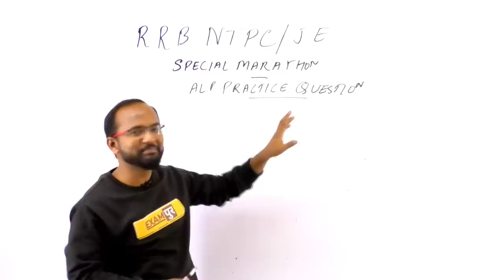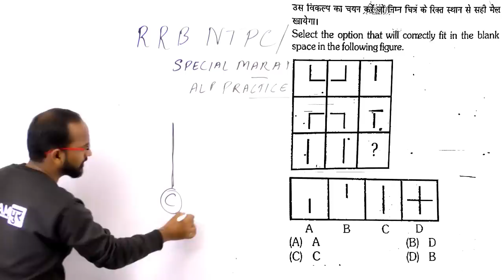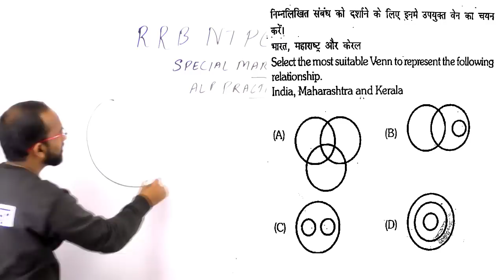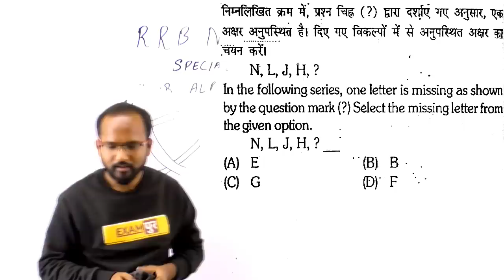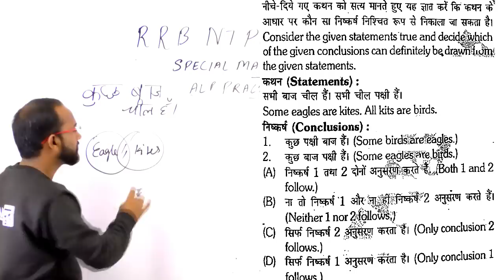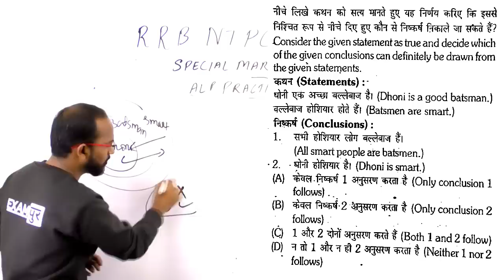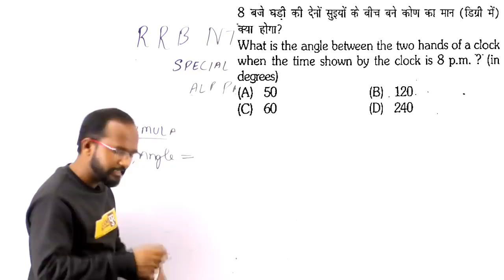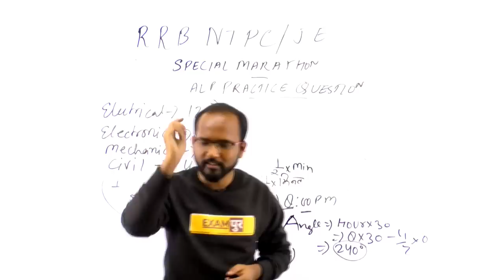Class 05 |RRB NTPC/JE | Special Marathon | By Pulkit Sir |ALP में आए हुए Questions